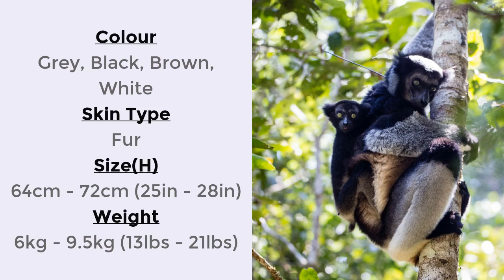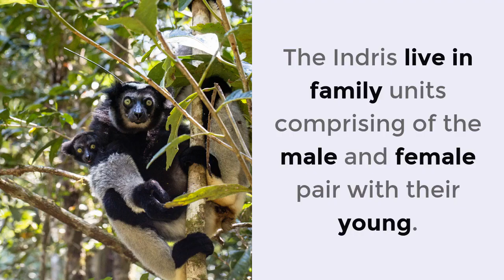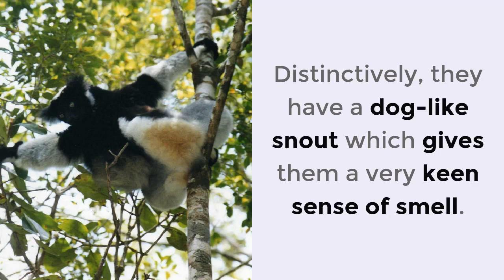18 Amazing Things You Should Know About Indri